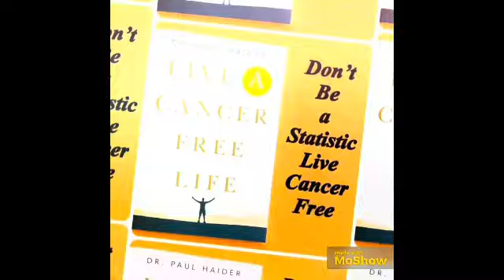Exercise Can Reverse Aging - Brand New Studies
Brand New Studies Shows Exercise Can Reverse Aging and Keep Us Young. What Kind of Exercise? How Often Do You Need to Exercise? I Will Talk About All That and More. See Benefits and Side Effects. See Scientific References Below. Watch Short Video. Dr. Paul Haider – Award Winning Master Herbalist and Health and Wellness Instructor for 33 Years. See Science References Below, Watch a Very Short Video.

References: Lots of Science References for This… Here are Just a Few

MDLinx - 2024 - Can exercise actually reverse aging?

NIH - 2024 - A conserved complex lipid signature marks human muscle aging and responds to short-term exercise

NIH - 2024 - Muscle Mass and Strength Gains Following Resistance Exercise Training in Older Adults 65-75 Years and Older Adults Above 85 Years

NIH - 2024 - Physical exercise, cognition, and brain health in aging

NIH - 2024 - Exercise is associated with younger methylome and transcriptome profiles in human skeletal muscle

NIH - 2024 - Higher resistance training volume offsets muscle hypertrophy nonresponsiveness in older individuals

NIH - 2024 - Lifestyle interventions to delay senescence

NIH - 2023 - [Frailty: Prevention]

I Have Over 1000 Videos on Youtube! And 6000 Articles on My Website.

Dr. Paul Haider – Master Herbalist and Health and Wellness Instructor for over 33 years, helping people to recover and feel healthy.